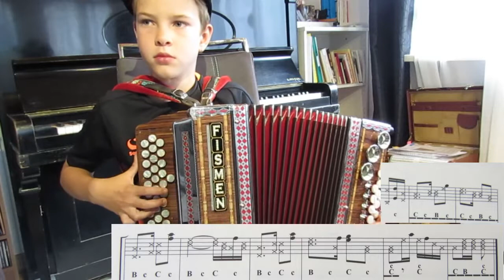Fürs Dianei - Paul bessert Einzelteile aus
es sind oft nur Kleinigkeiten, die auszubessern sind